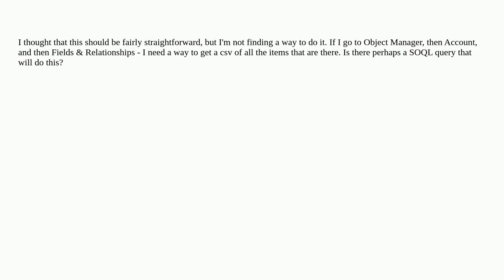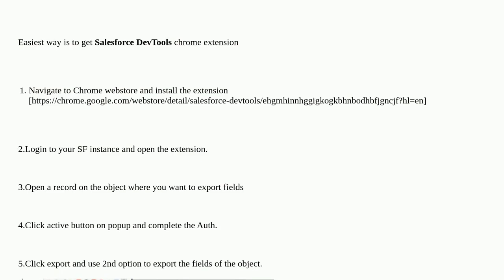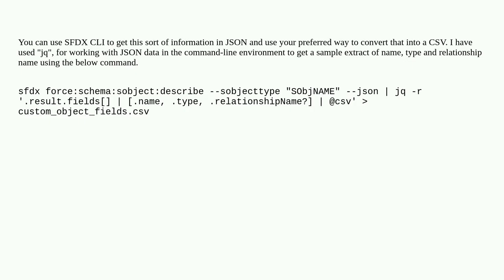Salesforce: Getting a list of the items in "Fields & Relationships" under Object Manager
Getting a list of the items in "Fields & Relationships" under Object Manager

A special thanks goes out to the community

  fields object